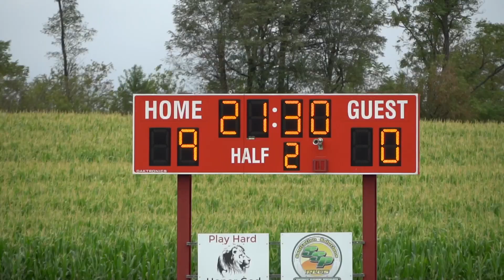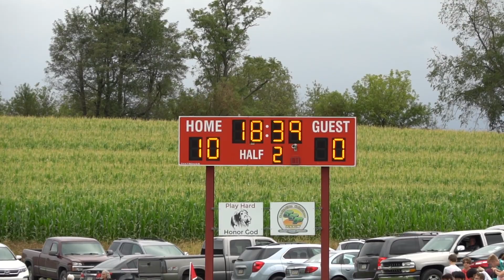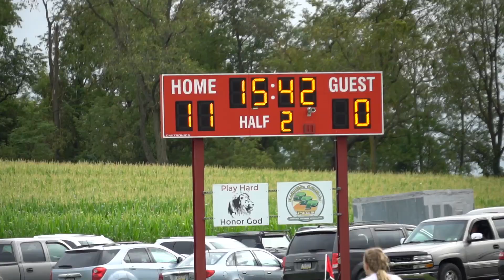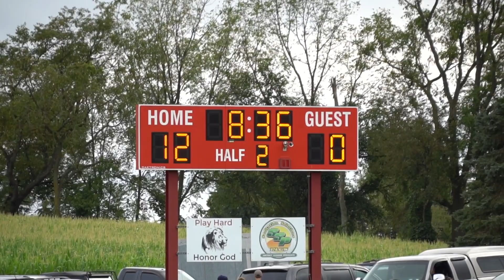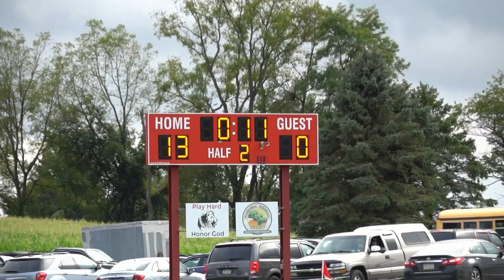Grace Prep Girls Soccer @ Juniata Christian School - September 29, 2023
Unedited video from the game held at Juniata Christian School in McAlisterville, PA.  Note: I arrived late and only captured most of the second half.